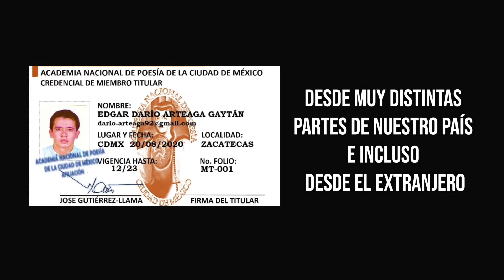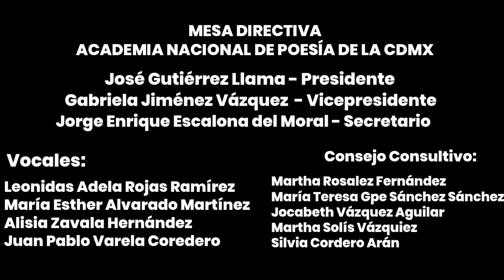Academia Nacional de Poesía de la Ciudad de México, Presentación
FIL ALTERNA 2020 Academia Nacional de Poesía de la Ciudad de México, Presentación de la revista virtual Poesía entre neón y del Premio Nacional de Poesía "VERSO LIBRE MX" (Ciudad de México)